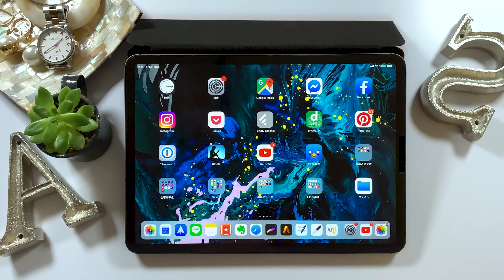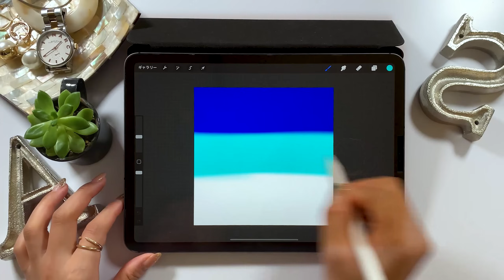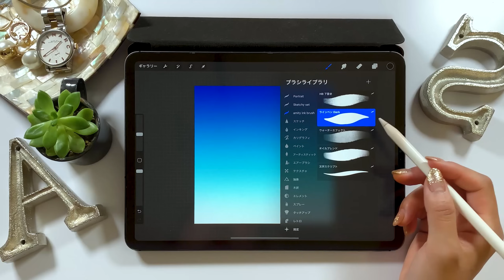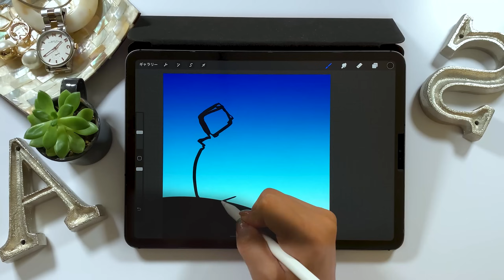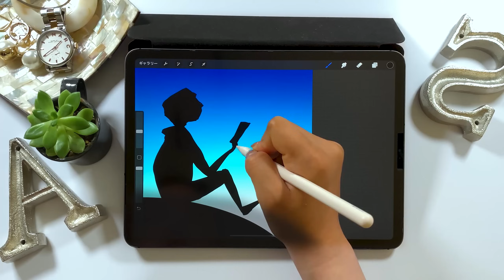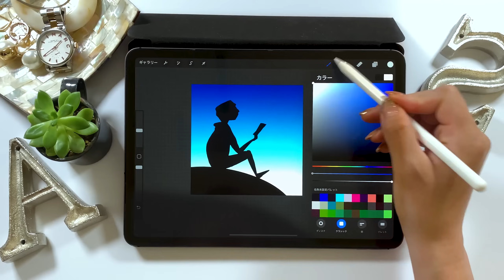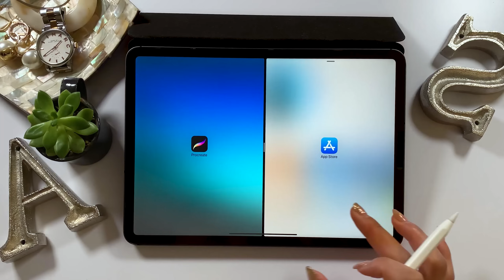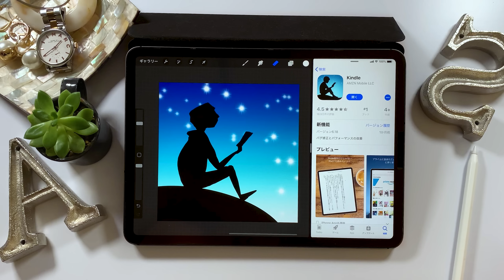iPadでお絵かき上手になる為のグラデーションの作り方★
Procreateで、フラットアイコンを作る方法です★

▼使用ブラシ(ラインペンDark)を
ダウンロードしたい方はここからジャンプしてください↓↓

毎日更新!!

▼Music
Andrew Applepie

▼使用ツール
・iPad Pro 2018 / 11inch 1TB celler model
・Apple Pencil

+ソフトウエア:
Adobe Audition /
Adobe After Effects /
Adobe Photoshop /
Adobe XD /

+撮影機器
▼カメラ- iPhone XS